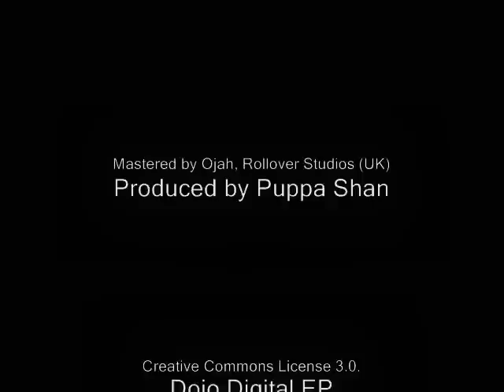George P - Inna Dub a Dub Style / Dub a Dub Style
Dub Schooling EP

Tracks:
Yeyo Pérez - Music a Go Heal
Bass Culture Players - Healing Dub

George P - Inna "Rub a Dub" Style
Bass Culture Players - Dub a Dub Style

Mixed by Puppa Shan @ Discoinferno, Madrid.
Produced by Puppa Shan, Madrid 2014.

Track laid @ Discoinferno, Madrid 2013.

By Bass Culture Players

Vocals: Yeyo Pérez / George Palmer

Dub Schooling EP is based on Junior Delgado's Original "Dub School" Fashion Music, 1989.

Based on a work at basscultureplayers.bandcamp.com.
Permissions beyond the scope of this license may be available